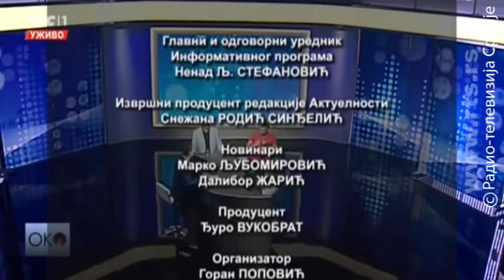Oko: Srbija u košarkaškom lavirintu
Može li Kalinić opet preko Burusisa, hoće li Bjelica i Bogdanović na Kritu da pokažu zašto ih je Divac spojio i šta u narednoj sezoni čeka Zvezdu i Partizan
Ovog leta prvi put nema velikog košarkaškog takmičenja. Posle šest uspešnih godina Srbija se ovoga leta ne bori za medalju ali konačno imamo veliku košarkašku utakmicu. Zašto je od velikog značaja da Srbija na najvećem grčkom ostrvu pobedi Grčku? Kako će značiti to što posle tri godine za reprezentaciju igra Nemanja Bjelica a koliko što Bogdan Bogdanović dolazi posle uspešne sezone u NBA ligi? Koliko Fiba čudnim sistemom takmičenja obesmišljava reprezentativnu košarku?
Šta će za Srbiju da znači to što prvi put od ukidanja sankcija neće imati predstavnika u košarkaškoj Evroligi? Koliko Crvena zvezda i Partizan mogu u Evrokupu a kakve su im šanse da osvoje regionalnu, jadransku ligu?
Gosti:
Dušan Alimpijević, bivši trener Crvene zvezde
Željko Lukajić, bivši trener Partizana
Slobodan Šarenac, košarkaški komentator RTS-a.